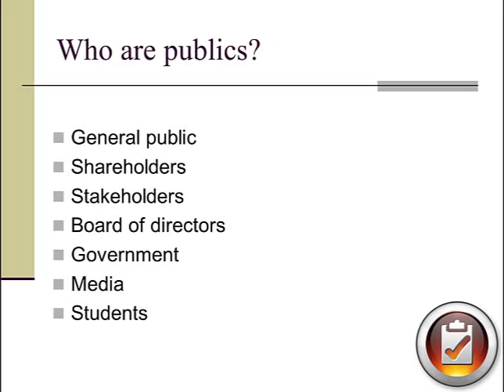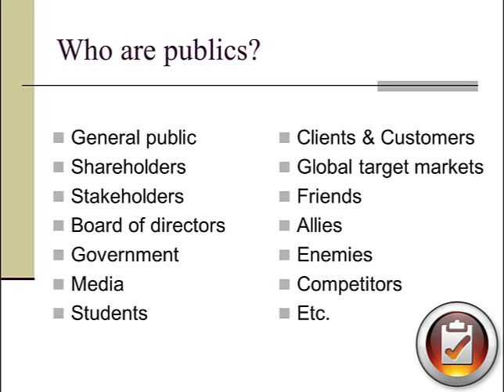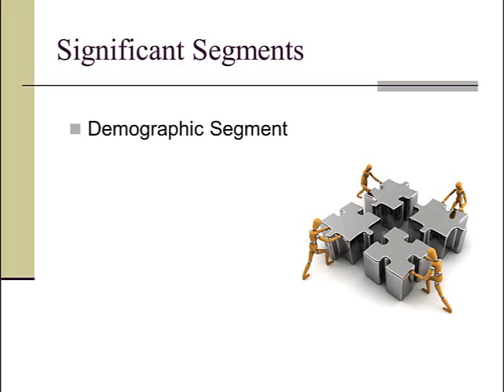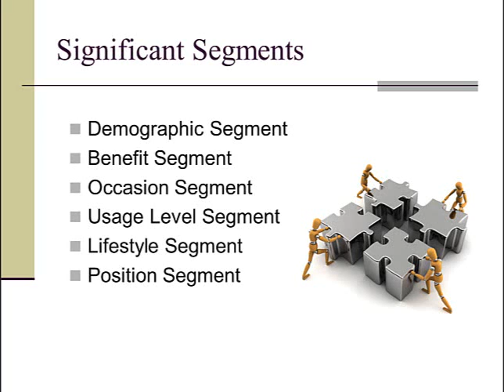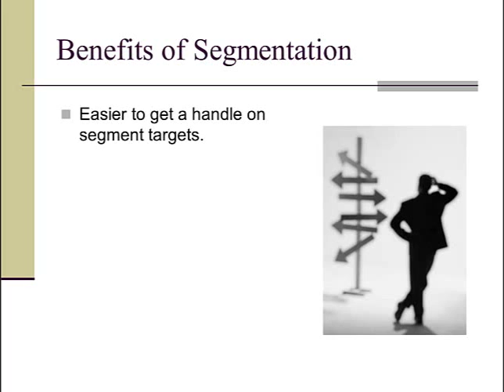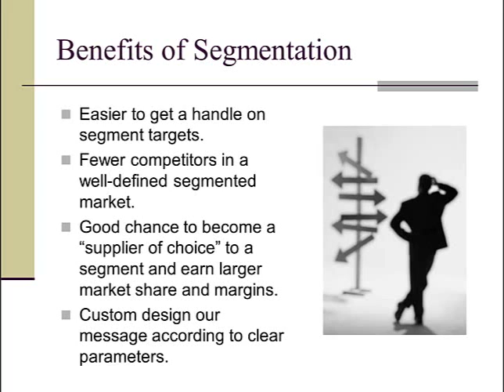Publics & Demographics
Among the most important aspects of a communication campaign is forming a clear picture of just who the targeted audience is. This video helps describe key publics, demographics, and segments we should  identify early in our communication planning.